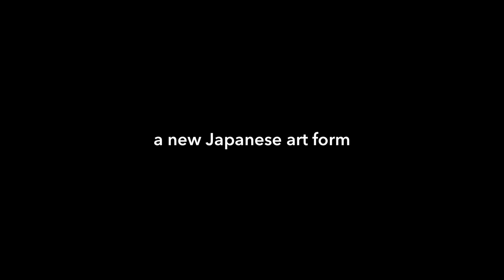【 アートアクアリウム 2017 】金魚アート Art Aquarium | Edo,Coolness of Kingyo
◼️ART AQUARIUM 2017 ~Edo,Coolness of Kingyo~ &Night Aquarium◼️
The theme for this Nihonbashi event is Old Edo: The Refreshing Cool of Goldfish.
Goldfish were a deep-rooted part of commoner culture in Nihonbashi during the Edo period,
and the culture of watching goldfish swim as a means of “feeling cool” is alive and well in the present.
Period | July 7, 2017 – September 24 / Open throughout the period
Time | 11:00 am – 11:30 pm (last entrance 11:00 pm)
             ART AQUARIUM 11:00 am – 7:00 pm
             NIGHT AQUARIUM 7:00 pm – 11:30 pm
Venue｜Nihonbashi Mitsui Hall
                5F, COREDO Muromachi 1
                2-2-1 Nihonbashi Muromachi, Chuou-ku, Tokyo

📹Videographer : NICE BROTHERS ( Nobuyuki Matsukawa )